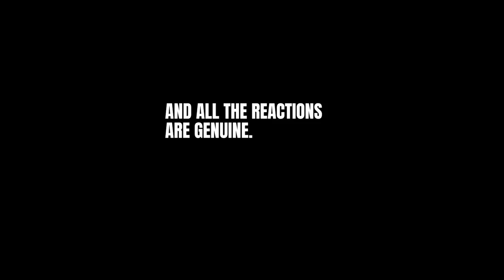VENOM Voice Impression SCARES players on Fortnite Battle Royale!